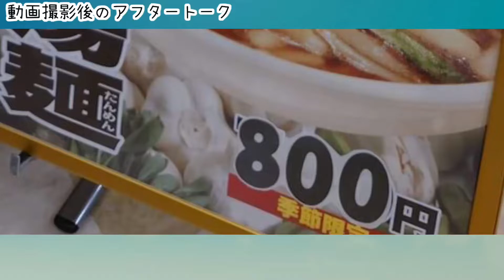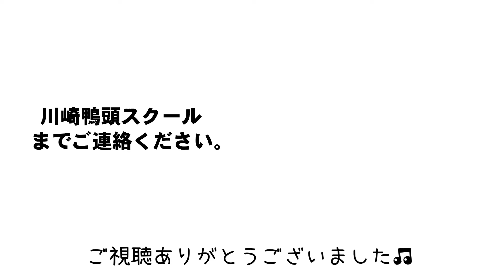【アフタートーク】タンタンメン専門店！百菜さん！野菜山盛りお腹いっぱい！＃０１２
ラーメンコンサルを

ラーメンから学ぶことが、いっぱいあります！！
ビジネスのことや人生のことは
ラーメン🍜が教えてくれます！！

🍆なすくんチャレンジ

🥕レンコンさん速読スクール

【関連リンク】
🍜[食レポ]たんめん専門店 百菜 厨房の中の職人技！ 中国の可愛い店員さんたち【インタビュー有】

🍜野菜盛り盛りの美味しいタンメンをすする タンメンしゃきしゃき 新橋店【飯テロ ラーメン】SUSURU TV.第829回

🍜【岐阜 ラーメン】元祖 タンメン屋 岐阜本店 替玉100杯は余裕ですすれそうな激うまラーメンをすする【Ramen 飯テロ】SUSURU TV.第389回

🍜【大食い】激辛が大好きな蒙古タンメン中本で一人食べ放題した結果【大胃王】